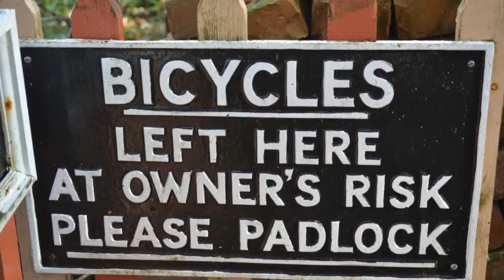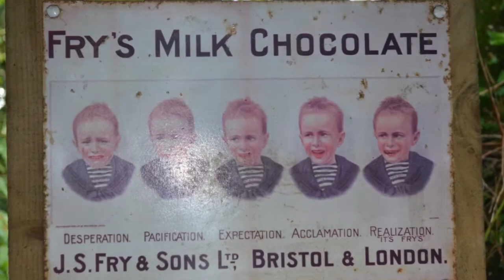Kensey Valley Miniature Railway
Exploring what Kensey Valley Miniature Railway has to offer and getting some ideas for the Coombe Mill Railway.